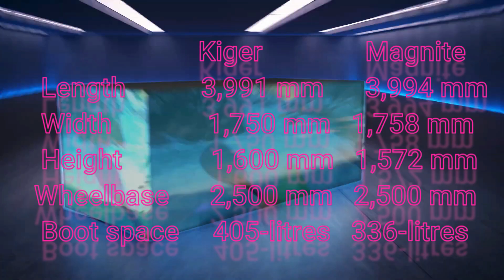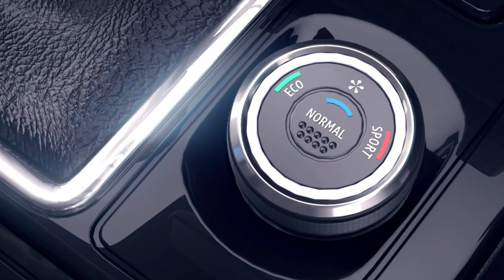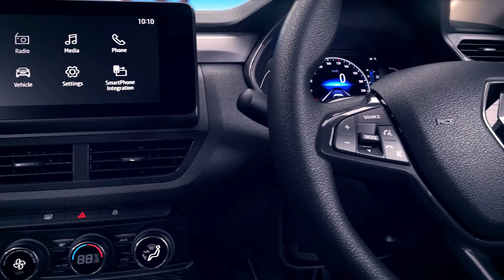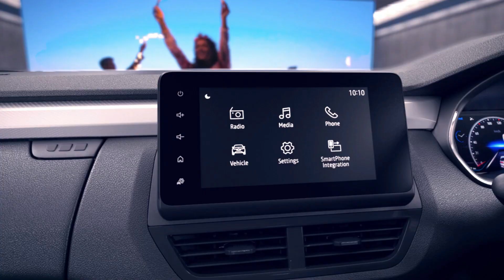Renault Kiger Vs Nissan Magnite | Renault Kiger Driving Mods | Nissan Magnite Problem.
Hello Guys , aaj dekhane wale he Renault Kiger Vs Nissan Magnite.

Thankyou

PEACE

renault kiger
nissan magnite
renault kiger vs nissan magnite
renault kiger driving mods
kiger vs magnite
magnite vs kiger